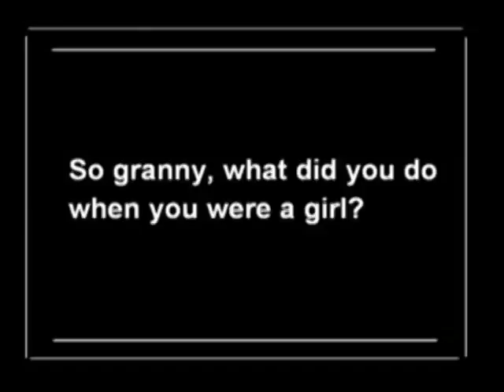HOT DOGS DIXIE BAND Original Dixieland One Step ARGENTINA 1998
HOT DOGS DIXIELAND BAND
Argentina 1998